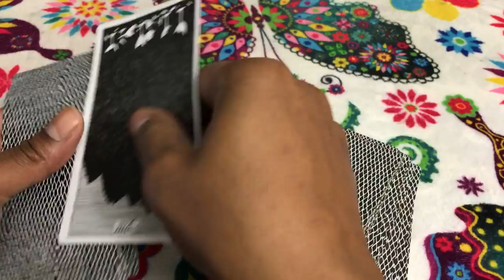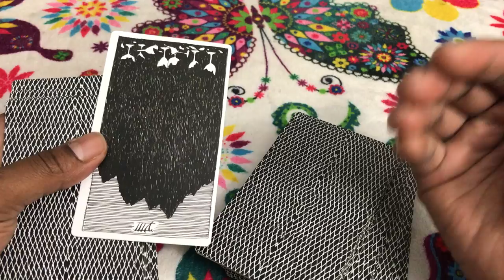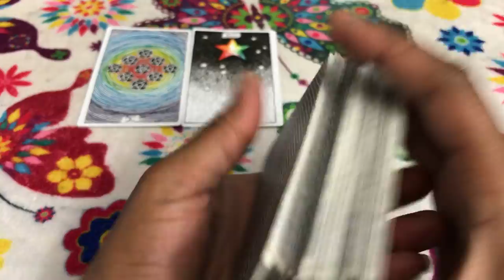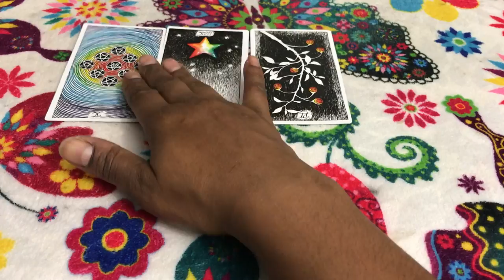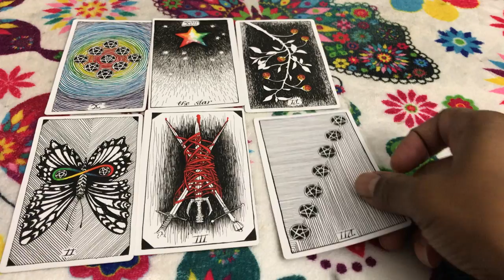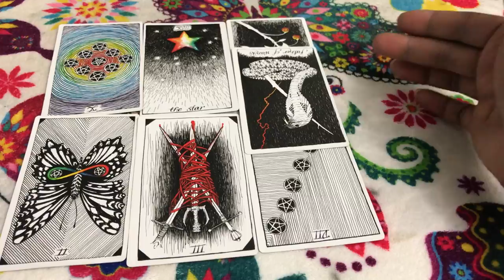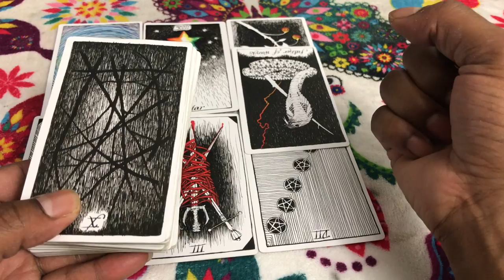🦋 (TIMELESS)) Libra weekly weekend reading, A loan to pay off a loan. 10/13/2017 TAROT TAROT